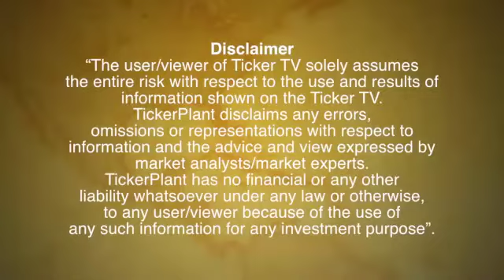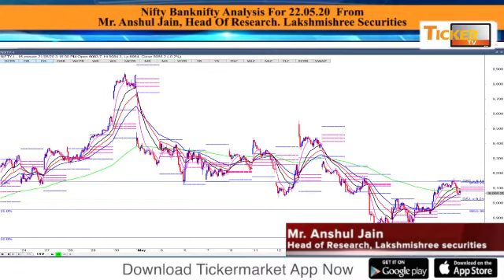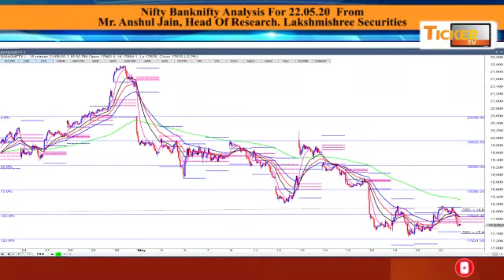Nifty Banknifty Analysis For 22.05.20 From Mr. Anshul Jain, Lakshmishree Securities